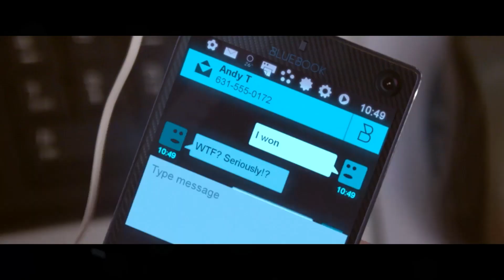AI Humanoid Robot Attacks Its Creator | Movie Recap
The story follows a talented young programmer named Caleb, who is selected to participate in a groundbreaking experiment conducted by the reclusive genius, Nathan.
Caleb travels to Nathan's secluded estate, where he is introduced to Ava, an advanced humanoid robot with remarkable artificial intelligence. As Caleb interacts with Ava, he becomes increasingly fascinated and drawn to her. However, he soon realizes that things are not as they seem, and he finds himself entangled in a web of deception and manipulation.